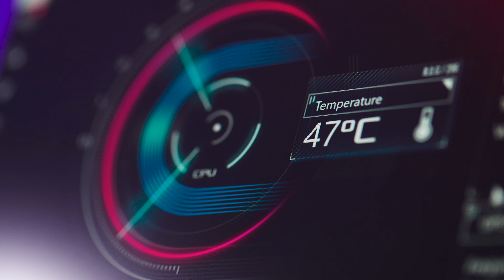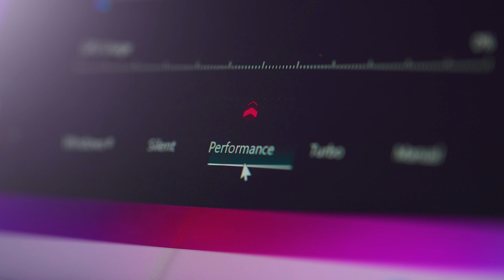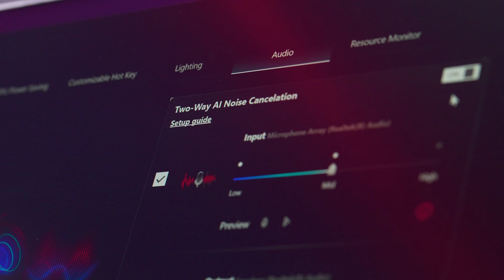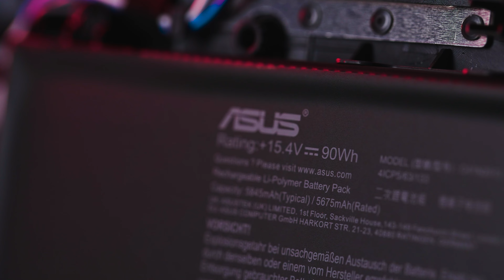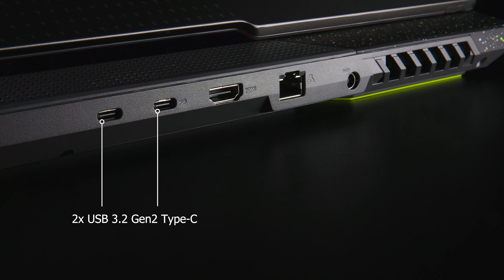Игровой ноутбук с дисплеем до 360 Гц 🤯 | Распаковка ROG Strix G17 (2022)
Сегодня мы подготовили для вас интересную распаковку ноутбука c процессором AMD Ryzen 9 6900HS, мощной видеокартой NVIDIA GeForce RTX 3080, дисплеем с частотой обновления до 360 Гц и многим другим.  И это ROG Strix G17 (G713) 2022!

Обо всех подробностях расскажем в нашем видео! 🙌🏻